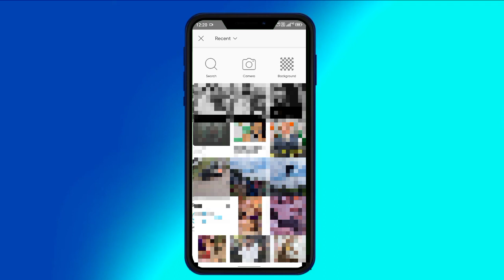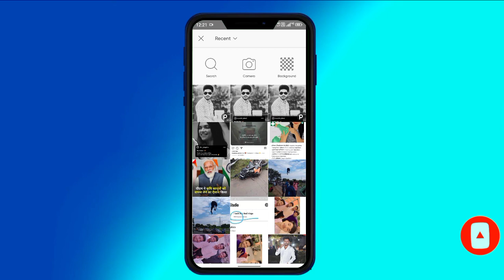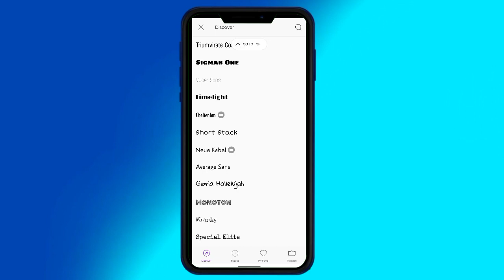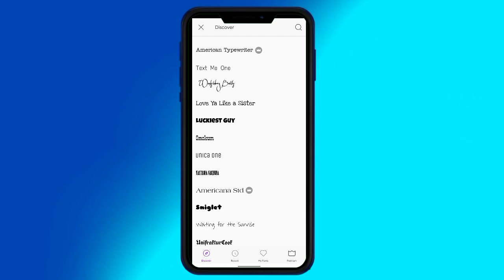Photo Par Shayari Kaise Likhe...| अपनी फोटो पर शायरी कैसे लिखे..| How To Write Shayari on Photo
dosto is video mein bataya hai apni photo par shayari kaise likhe   aap apni photo par bahut aasani se shayari ya status likh sakte hai isliye video ko pura dekhe aur Dhyan se dekhen agar aapko video se thodi bahut bhi help hoti hai to video ko like jarur Karen  agar channel par pehali bar aaye ho to channel ko subscribe kar le

♥Application Download ♥

👉If You Want that I Make Your Own Logo Then Whatsapp me – 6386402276😊

Cover Topics ▶

▶How To Write Poetry On Image
▶ par stylish shayari kaise likhe
▶How To Write shayari on image
▶Apni photo Par stylish me shayari kaise likhe